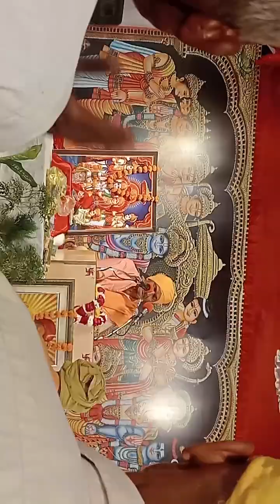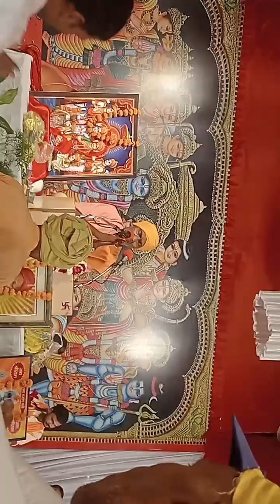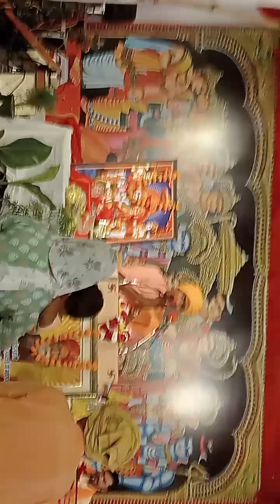Swami Dwarika nand ji Maharaj ji ki Aarti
Sudheer Kumar